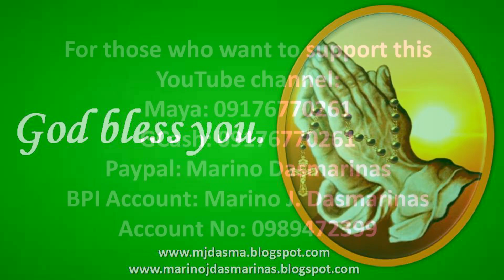Ang Mabuting Balita, Linggo Setyembre 8 Ika-23 Linggo sa Karaniwang Panahon: Marcos 7:31-37